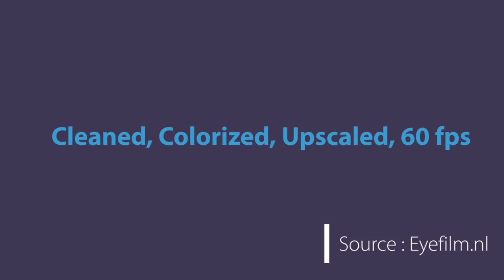1906 Fragment of forgotten film Remastered and colorized with Artificial Intelligence